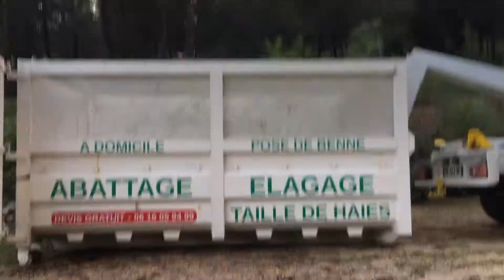M.Nicolas elagueur , spécialisé dans l’élagage et l’abattage à risque dans le 13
Je vous propose les service dans les Bouches-du-Rhône 13
Pour tout vos travaux d’espaces vert :
Élagage abattage taille de haies débroussaillage évacuation de vos végétaux bois tronc branche .etc